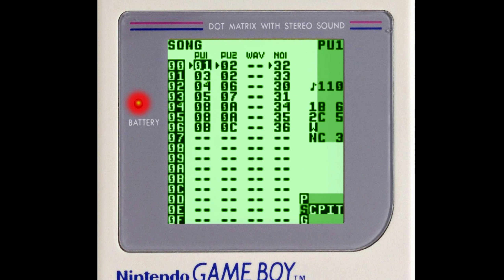[Old track] Finley Zero - Biomatter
Just a random track I found on my old LSDJ cartridge. Made it around 2008.